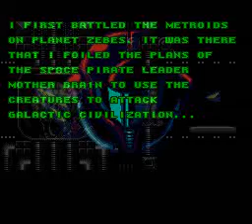Super Metroid - 1 - Hey, I'm playing something blindly for once!